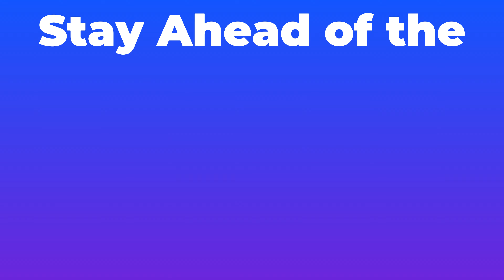LCA Virtual Agent Success Summit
Lofty & Lab Coat Agents present "The Agent Success Summit"!

Join us for an interactive virtual event designed to educate, empower, and equip agents with the knowledge they need to succeed in today's dynamic market.  Gain insights from industry compliance experts on best practices for buyer representation, maximizing your value and optimizing commissions. Plus, hear from top producing agents and team leaders as they share the strategies they're focusing on to take advantage of the current market, and the technology they're employing to maximize productivity and make more money.
The Award-Winning, AI-Powered Platform for Real Estate Professionals